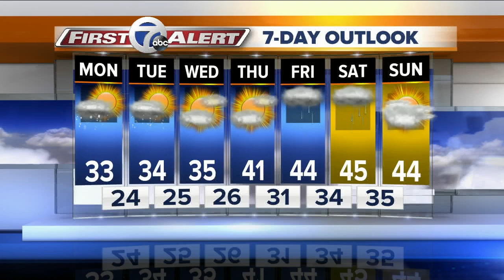Swing into the Holidays with the Buffalo Chapter of the Links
Swing into the Holidays with the Buffalo Chapter of the Links, Incorporated.  It is taking place December 14th at the Millennium Hotel in Cheektowaga.  Enjoy entertainment from the Larry Salter Soul Orchestra, refreshments and cash bar, local and regional vendors and a silent auction. Bring a unwrapped gift or reading book to support their community toy drive.